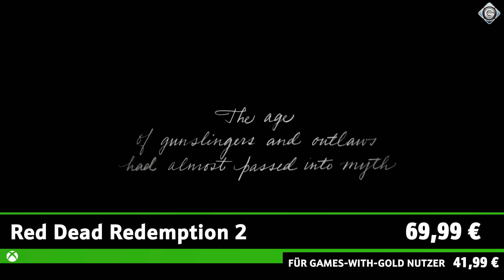Die besten Angebote der Woche für Xbox One ab dem 16.10.2019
Die Angebote der Woche für Xbox One aus dem offiziellen Microsoft Store ab dem 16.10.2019.

Alle Angaben zu den Angeboten ohne Gewähr. Die angegebenen Links sind keine Referral-Links.